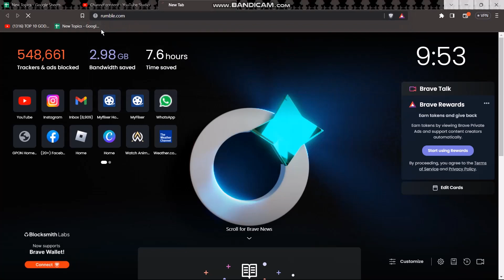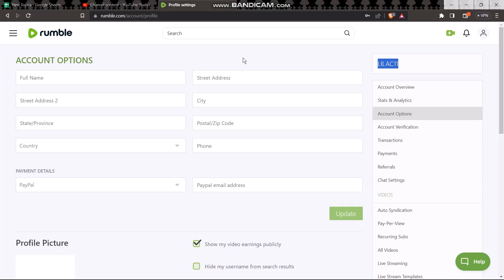Rumble ~ How to Change Username !! Change Username on Rumble App 2023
Want to know How To change username on rumble but don't know how?
This quick video will guide you to change username on rumble

So, in this few simple steps you can successfully change username on rumble

Timestamps :
00:00: Introduction
00:16: Open Rumble.com
00:30: Account Settings
00:40: Why You Cant Change Your Username